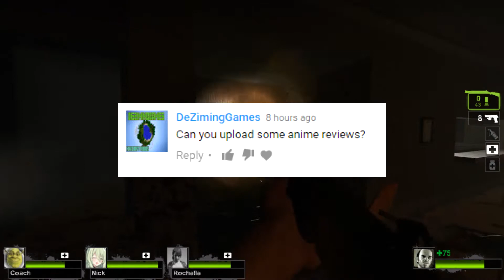The not-so-good Q&A